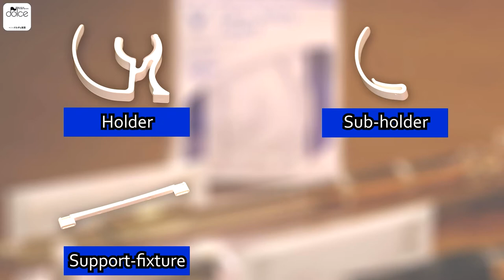Flute Mask! Flute Safety Guard - Assembly Instructions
Dolce Musical Instruments’ Original Flute Safety Guard (FSG)
Assembly Instructions

[Dealers]
≪Korea≫
Dolce Seoul Branch
3F, Moonchang BLDG, 1583-8 Seocho-dong, Seocho-gu, Seoul 06652 KOREA

≪Taiwan≫
Dorian Music  芸揚有限公司

≪Thailand≫
Melody Solutions Co., Ltd.
Head Office
　7 Soi Tiwanont 50/2, Tarsai, Mueng, Nontaburi, 11000, Thailand
Repair Center and Showroom
　21/13 Soi Ruamrudee 1, Ploenjit Rd., Patumwan, Bangkok 10330, Thailand

≪Europe≫
La Flûte Traversière - Salvatore Faulisi
42, rue de Charenton, 75012 - PARIS, FRANCE

Musik Spiri
St. Georgenstr. 52, 8400 Winterthur, SWITZERLAND

Musikhaus Gurtner
Im Dörfli 25, 8706 Meilen, SWITZERLAND

Blasmusik-Center
Bedastr. 39, 9200 Gossau SG, SWITZERLAND